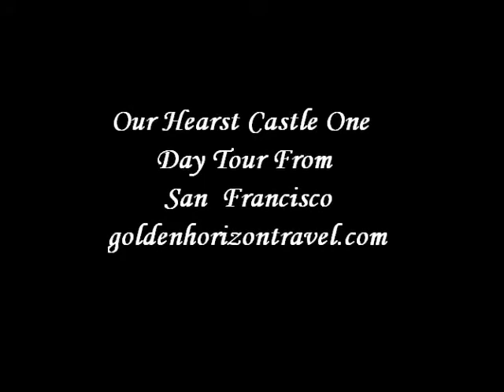Hearst Castle Video Film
Hearst Castle tours  Video